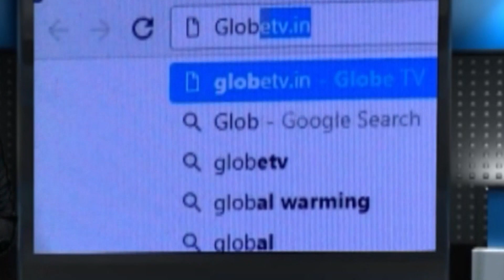প্রদীপ জ্বালিয়ে আত্মার শান্তি কামনা